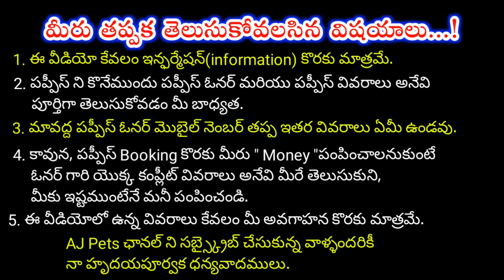top quality Frenchbull puppy for sale in telugu/7989119677 /aj pets